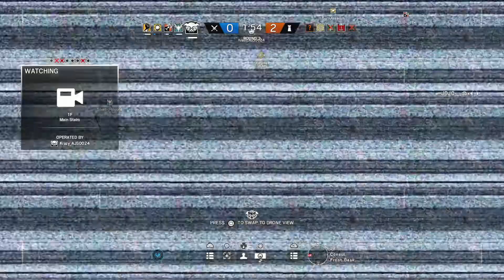Rainbow six siege: Rank, evil morty theme song,memes,clutch